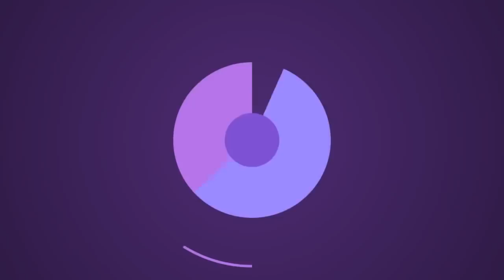PATA HISTORIA FUPI YA ROSE MUHANDO